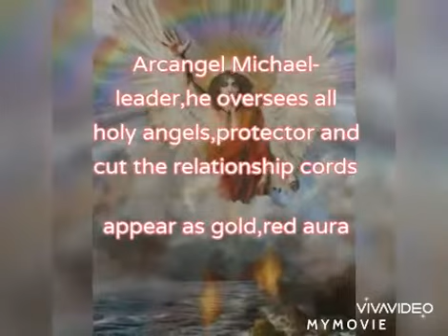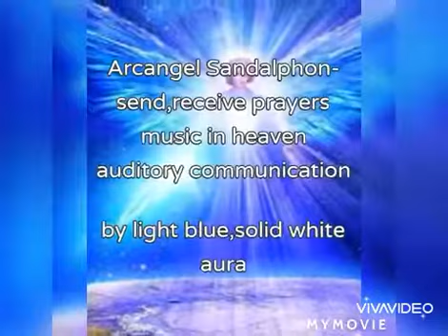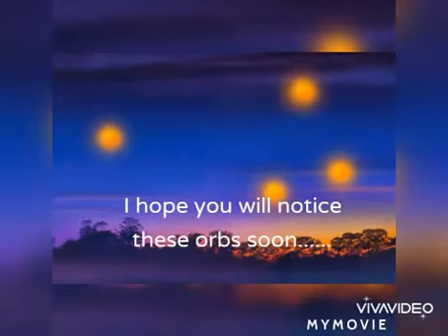Light Orbs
Arcangel light orbs